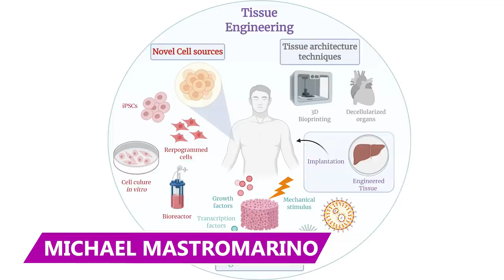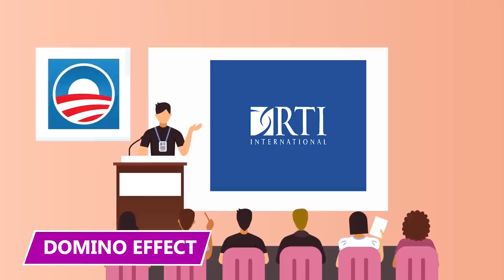The Doctor Who Stole Bones to SELL For Millions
They stole people’s bones and organs and sold them to make millions. Find out how in this video!

The Harvest
Some people will do just about anything to make a buck. Just take the folks at Biomedical Tissue Services. This New Jersey-based company literally stole body parts from the deceased and sold them without their grieving families' consent.

Biomedical Tissue Services
It was late 2005 when the New York City Police Department first caught wind that something fishy was taking place at Biomedical Tissue Services, also known as "BTS." After launching an official investigation, authorities uncovered alarming details about what BTS was doing behind closed doors.

Michael Mastromarino
Before he worked with dead people, Mastromarino dealt with living ones. He was a practicing dentist in the New York/New Jersey area before his life of crime. His attempt at living out the American dream didn't last long, though. His job allowed him to make a good life for himself and his family, but he threw it all away.

Regenerative Technologies
Dr. Mastromarino had to start his professional life over from scratch. He couldn't just sit on his hands with a wife and two kids at home to support. He needed a new way to generate income, and he needed it fast.

Funeral Parlors
While Mastromarino was the pioneer of his new business, he wasn't working alone. He sought out funeral parlors to partner with in New York and the surrounding area. His collaboration with these mortuaries was straightforward: he'd pay undertakers a flat rate of a thousand dollars per body.

Biomedical Tissue Services
With RTI's blessing in their back pocket, Biomedical Tissue Services could do their dirty work largely unchecked. Their convincing paperwork made it look like they operated within the confines of the law. Of course, that wasn't true in the slightest.

Dirty Money
It also meant that they were raking in cash. By 2003, they were apparently making something in the ballpark of 10 to 15 thousand dollars a body. Funeral parlors were practically begging BTS to take their corpses to get their $1,000 fee. The crackpot harvesting team was regularly trading body bags for money bags.

Alistair Cooke
One of the most high-profile corpses that passed through the BTS operation was the body of the late Alistair Cooke, a beloved BBC broadcaster whose television career spanned four decades before his death in 2004.

New Owners
Mastromarino's downfall was initiated when Nicelli sold his funeral home. The new owners called in the cops to take a look at the secret room BTS had been using to carve up the bodies they stole. While everything in the parlor was technically legal when taken at face value, assistant DA Josh Hanshaft found it all very suspicious, so he kept digging.

Domino Effect
When the details of the scheme went public, people lost their minds. Panicked families wondered if dear old grandpa had been tampered with without their knowledge. Perfectly healthy people feared they might have received diseased implants stolen by BTS and sold to medical companies without any due diligence.

Barbara Mastromarino
Scarred by her now ex-husband's criminal exploits, Barbara Mastromarino unveiled her personal experiences with the dentist-turned-deviant. She wrote everything in a tell-all book called "The Body Snatcher's Wife."

Aftermath
The evil doctor ultimately pleaded guilty to his crimes and spent the remainder of his years behind bars. He and his wife agreed to pay the nearly $5 million he generated at BTS to the district attorney's office, who subsequently distributed those funds to the victims of his misdeeds.